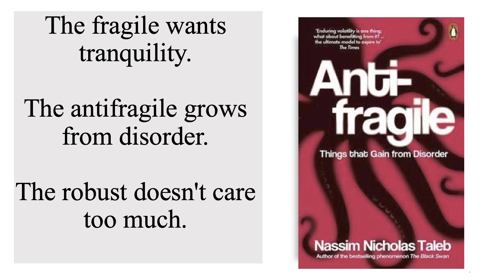How Can We Be Unconventional In a Conventional World Through Music | Tang Qi Yau | TEDxUKM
Having been raised in Kajang, a south- eastern town in Selangor which has evolved from a tin-mining town to an urbanised city, it is no wonder why Qi Yau has no fear in challenging the traditional norms in life. Ever since he was in primary school, Qi Yau has been playing the Harmonica which he sees as not just as a musical instrument but also a close companion. From then on, Qi Yau has not only performed on the international stage but also winning international harmonica championships in China, Taiwan, and South Korea.

After a few years exploring and experiencing music through the harmonica, Qi Yau soon realised his success came not just from hard work but also from his love of music. With this newfound sense of realization, Qi Yau started a harmonica class in hometown and in UKM. He uses unconventional methods and techniques to help his students, and peers to learn the harmonica. Today Qi Yau is on a mission to use his knowledge and experience to share how we can be unconventional in a conventional world through music. Ever since Qi Yau was in primary school, he has been playing the Harmonica which he sees as not just as a musical instrument but also a close companion. From then on, Qi Yau has not only performed on the international stage but also winning international harmonica championships in China, Taiwan, and South Korea. After a few years exploring and experiencing music through the harmonica, Qi Yau soon realised his success came not just from hard work but also from his love of music. With this newfound sense of realization, Qi Yau started a harmonica class in hometown and in UKM. He uses unconventional methods and techniques to help his students, and peers to learn the harmonica. Today Qi Yau is on a mission to use his knowledge and experience to share how we can be unconventional in a conventional world through music. This talk was given at a TEDx event using the TED conference format but independently organized by a local community.